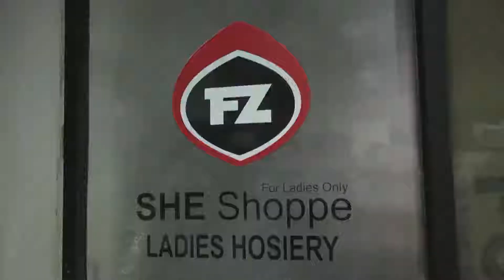FOOD ZONE GULBARGA